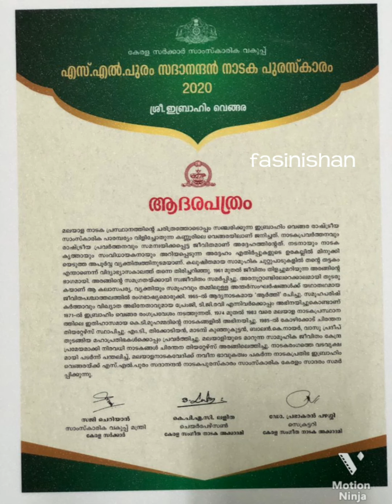S L പുരം സദാനന്ദൻ പുരസ്‌കാരം 2020 - സമർപ്പണം : തിരുവനന്തപുരം❤️ || fasinishan ||(vlog:7)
Vlog :7

watch.. subscrib.. support 🥰